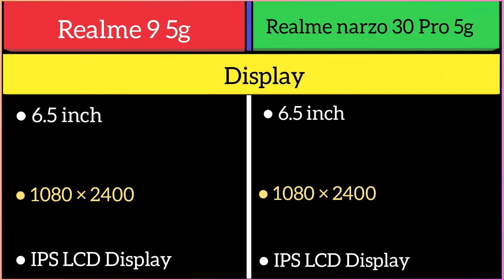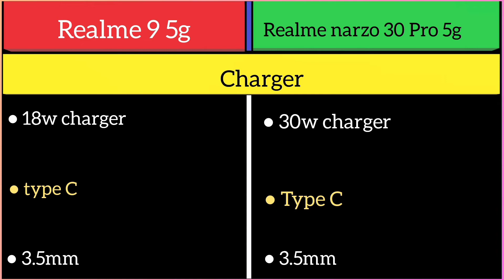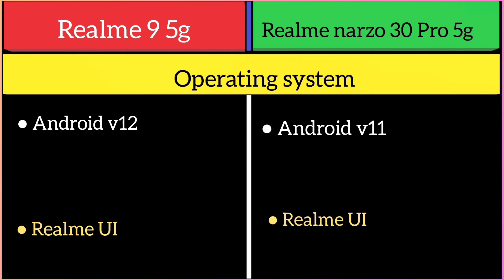Realme 9 5g Vs Realme narzo 30 pro 5g